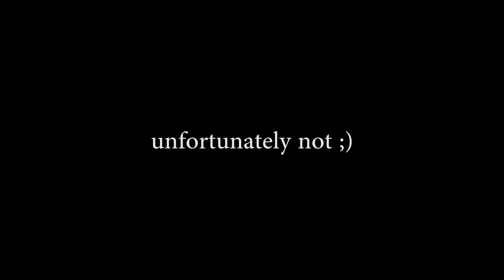EP 16 - SMOKED TILAPIA RECIPE - Hand Spear Catch n Cook | Catch n Fry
In this episode, I target the invasive freshwater fish called tilapia with a cheap hand spear at night. This was the perfect fish to test in a portable smoker I was given. I took the fish down to the creek the next morning and smoked the fillets on the grill. If you haven't tried this out yourself, give it a crack!

Music Credited Below

Max H.